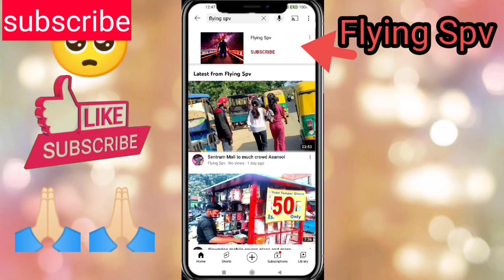Asanaol lassi ka dukan | flying Spv asansol bekar lassi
mera personal experience diya hu guys mai accha bura sabi ka video banata hu court ka lassi dukan ka hai.
asansol lassi ka dukaan,
asansol court lassi, flying Spv, bekar lassi laga.